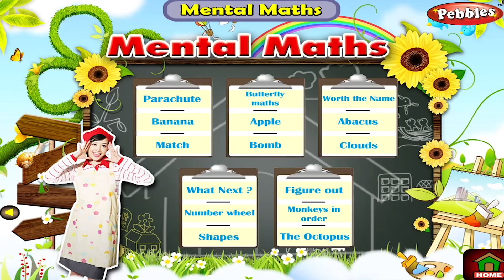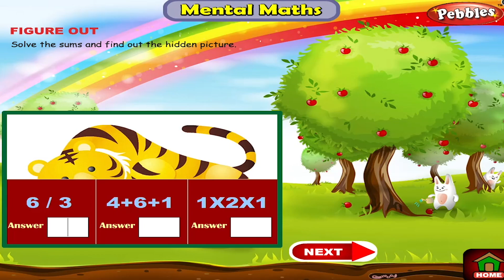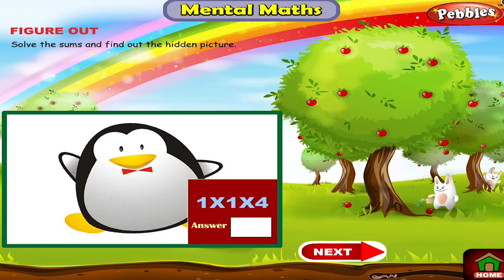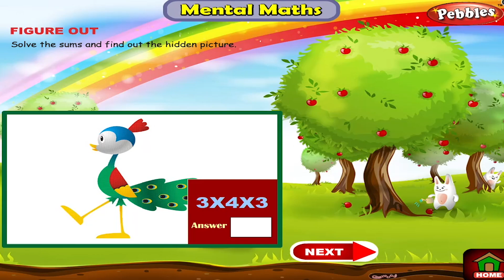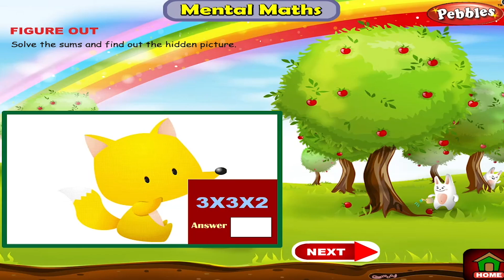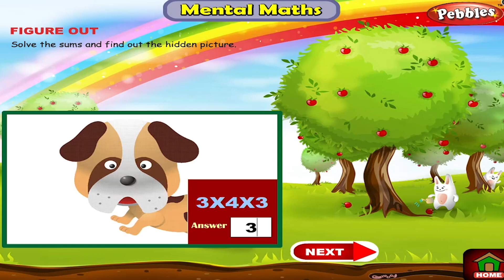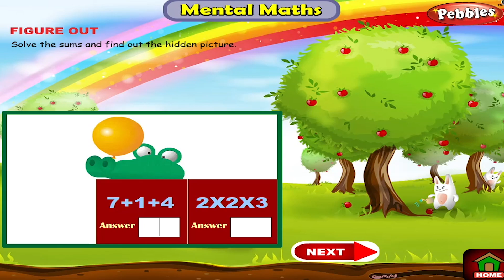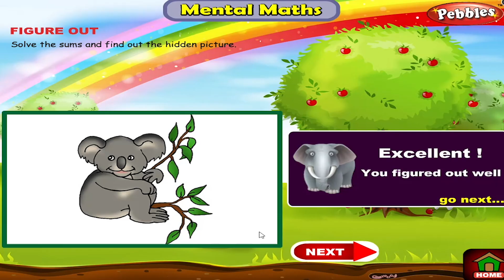Mental Maths Vol-2 | Figure Out | Mental Maths Tricks for Fast Calculation | Maths Activity